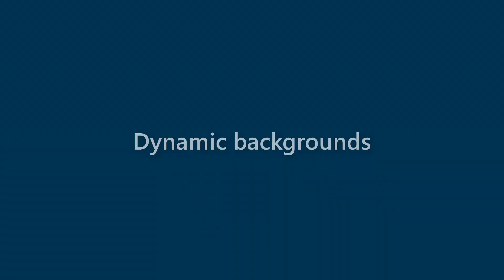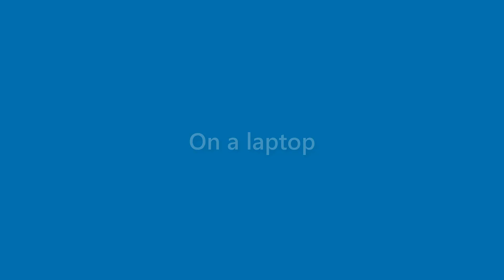Jake Conley - appearance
Name Look - Jake Conley - appearance. In this video we present "Jake Conley" name look and feel in various scenarios.
This video will cover:
How does "Jake Conley" look as a personal letterhead?
How does "Jake Conley" look on a business card?
How does "Jake Conley" look on a computer/laptop screen?
How does "Jake Conley" look with different background colors?
How does "Jake Conley" look with various fonts?